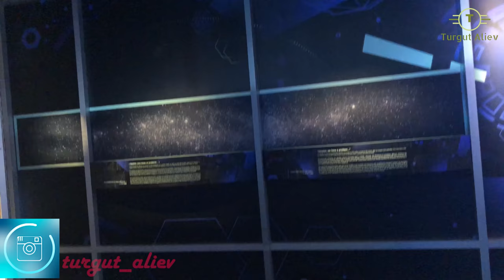KANADA , MONTREAL (Biosphere Muzeyi Museum) #4 V117 11.07.2018